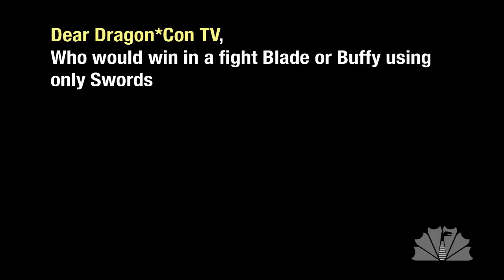Blade vs Buffy [dragoncontv.com]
Decisions, decisions ... why do we always get the hard questions?

Written & Produced by Stephen Granade
Question from shivilowy
Find more of this nonsense at dragoncontv.com